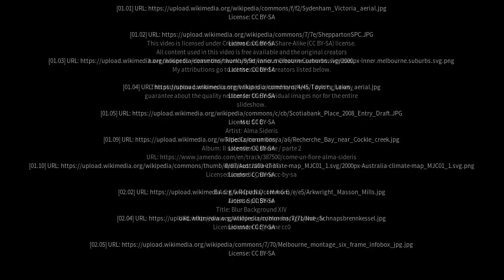Best places to visit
Best places to visit - Delahey (Australia) Best places to visit - Slideshows from all over the world - City trips, nature pictures, etc.